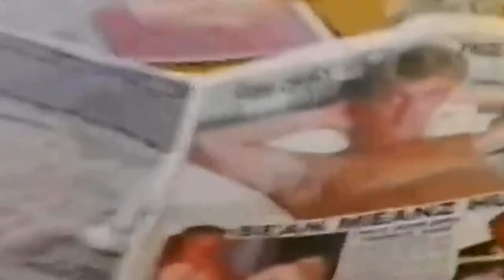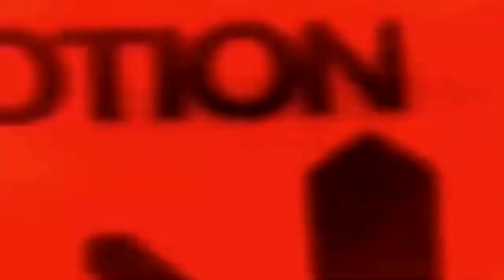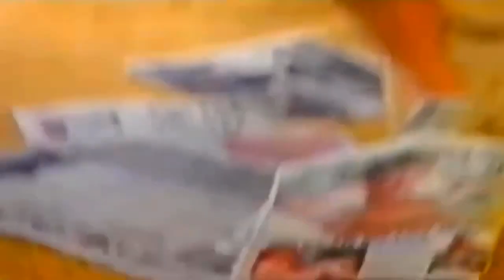E-Motion - The Naughty North & The Sexy South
PRODUCER
Alastair Angus
Justin Oliver

WRITTEN BY :
Alastair Angus
Justin Oliver

GENRE:  House, Tech House